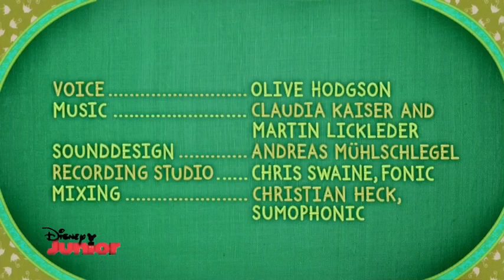Patchwork Pals - The Chicken